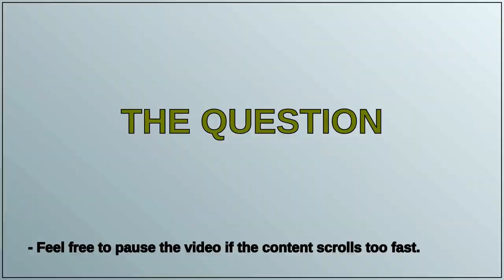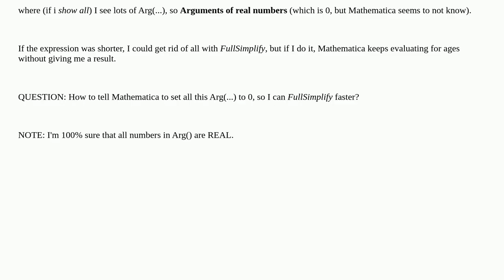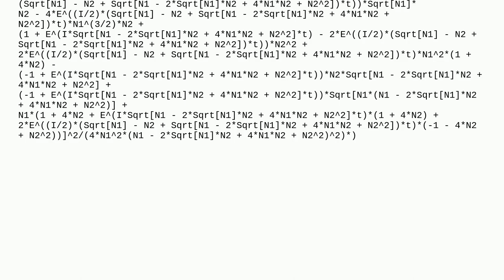Can't Simplify an expression with lot of Arg($N$) with $N$ is a real number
A special thanks goes out to the community

  simplifying-expressions